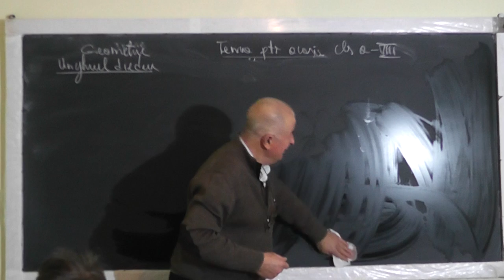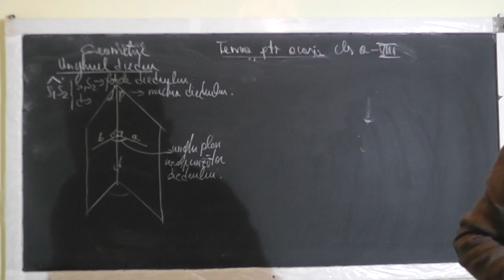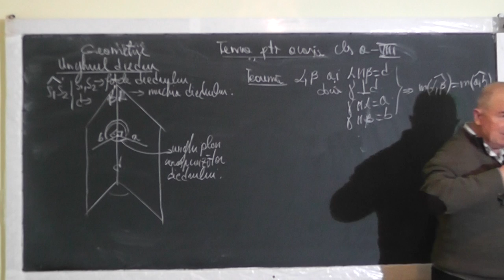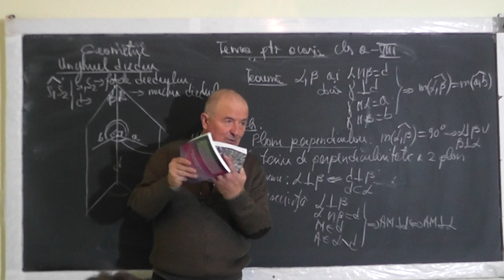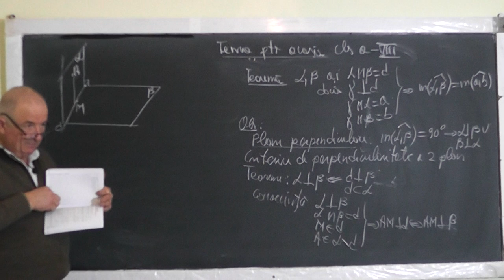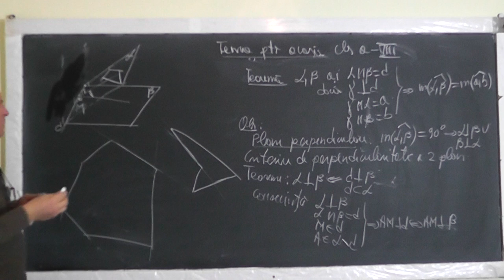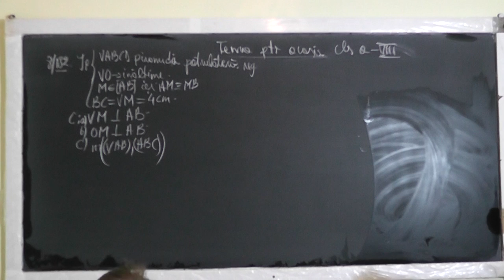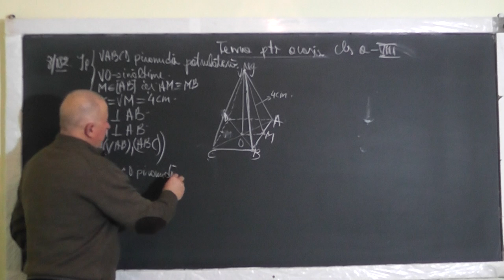1/2 Lectia 1311 Unghi diedru Plane perpendiculare Dreapta perpendiculara pe un plan - Clasa 8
Aceste lectii sunt SUSTINUTE de VOI si daca va sunt utile, as aprecia un Like, Share, Comment - In aceasta lectie de matematica pe care o puteti vedea in direct si pe ne ocupam de tema pentru acasa la clasa a VIII-a la geometrie in spatiu. Din cuprins: Unghi diedru, Plane perpendiculare, Teorema celor 3 perpendiculare, Criterii de perpendicularitate a doua plane, Dreapta perpendiculara pe un plan, Functii trigonometrice (sin, tg, cos) pentru unghiuri importante.
- VIDEO MATEMATICA cu Proful Online sau cautati pe Google: profu online Ioan Ursu